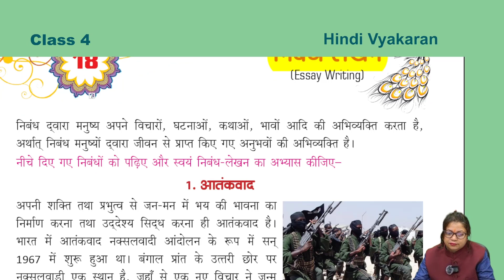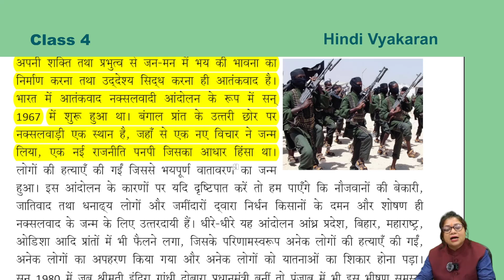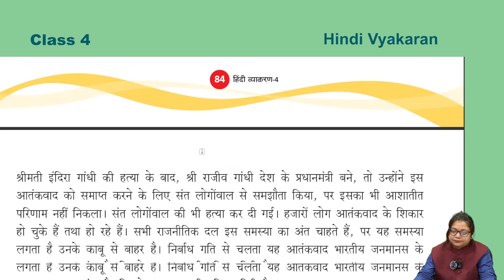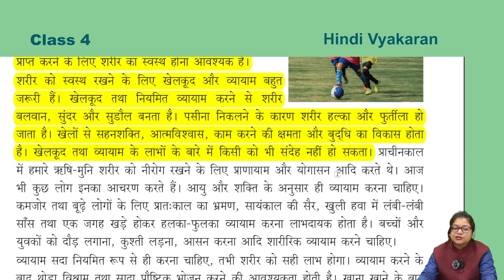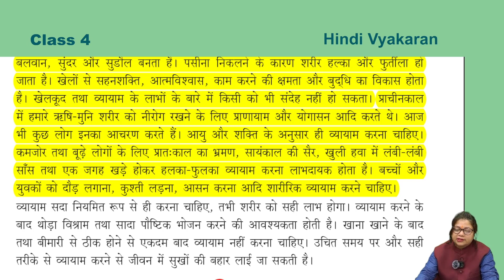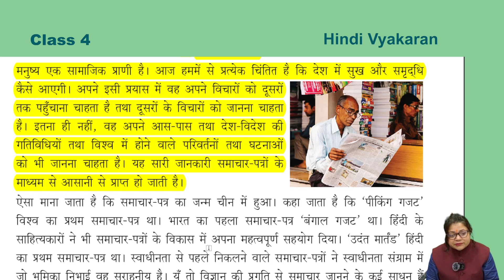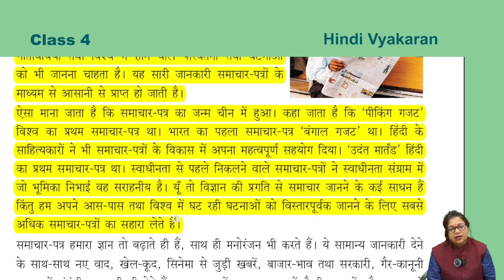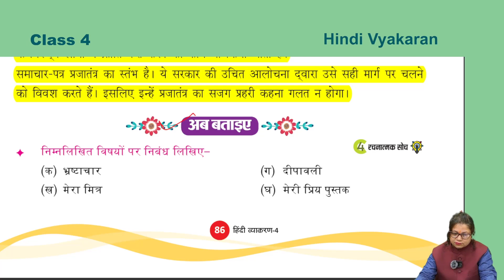Vyakaran 4 ch 18